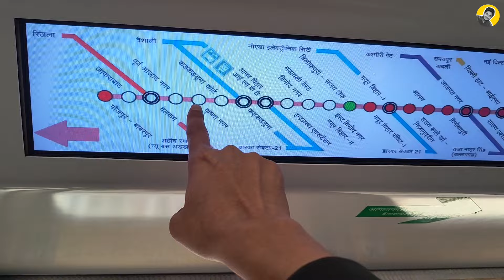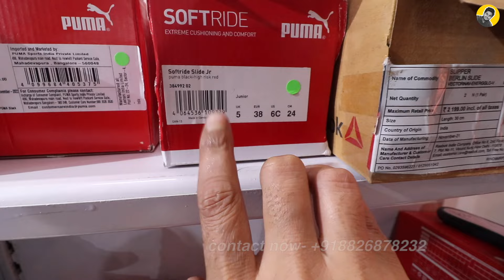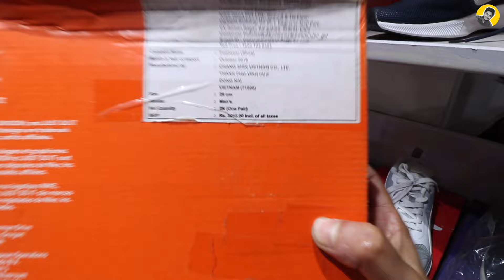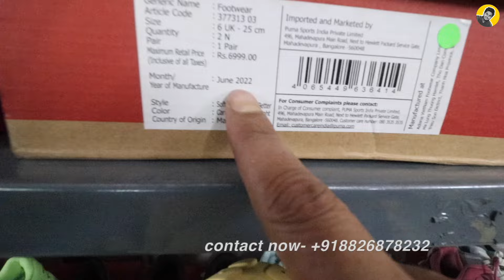Brand Surplus Original जूते at 70% Direct OFF, Nike Puma Adidas Skechers Crocs, Woodland के जूते OMG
Seller Address 👇
Lal Quarters Rd, market,
Anand Plaza
Krishna Nagar, Delhi, 110051
Location 👇

( Visit at this shop 11 to 9 pm every day)

My Shoes

My Jacket

My camera